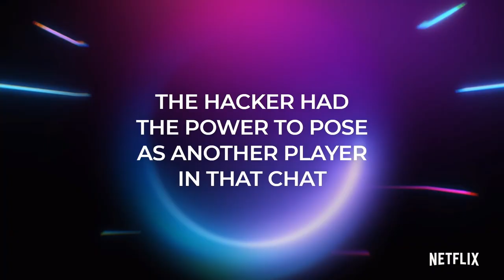The Circle: Season 5 | Official Clip The Circle Get's Hacked | Netflix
Who Hacked The Circle Season 5? Find out who's stepping up The Circle catfishing game in all new episodes of The Circle Season 5 now streaming on Netflix.

Eight new players set up single profiles to sniff out catfish, form friendships and make the most of second chances in this fifth trip around The Circle.